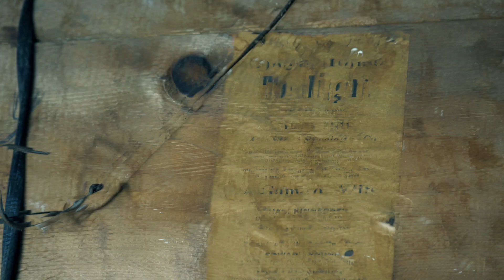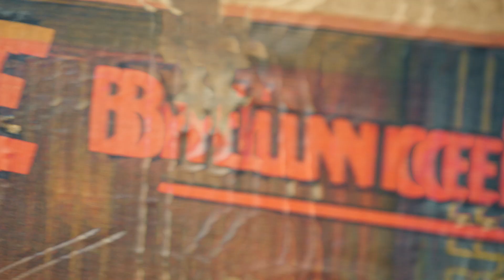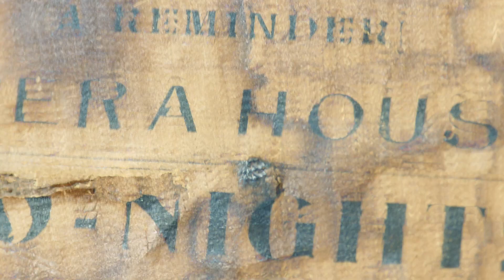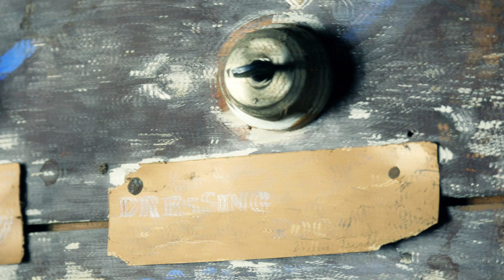Eyes For Higher - Balanced and Broken (Official Music Video)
Director: Kenny Lewis

Song produced by Justin Wantz Productions, assisted by Ryan Confer Studios.